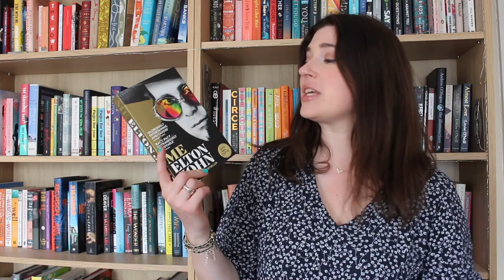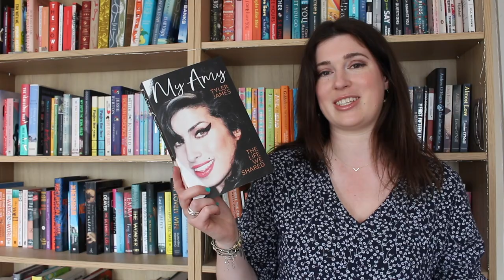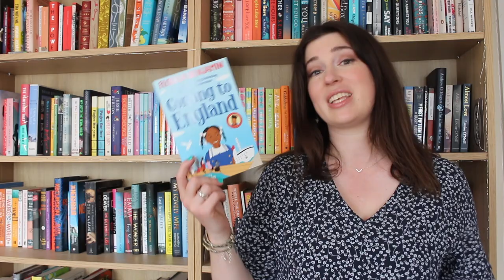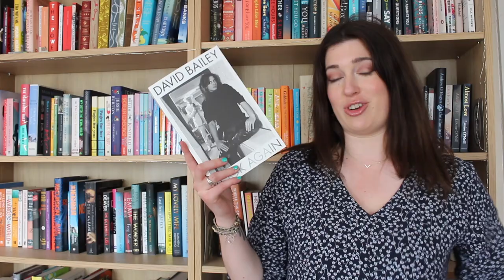Books About Absolute Icons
Everyone in this video is a complete icon - and you can read their biographies and autobiographies to learn more!